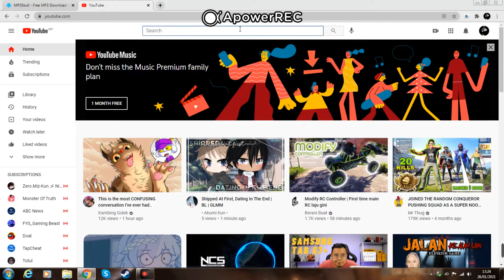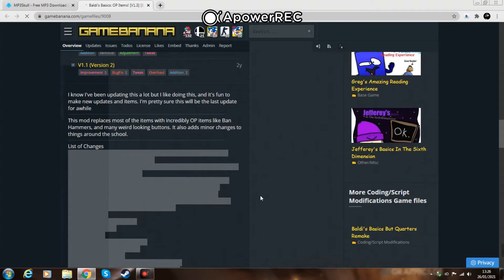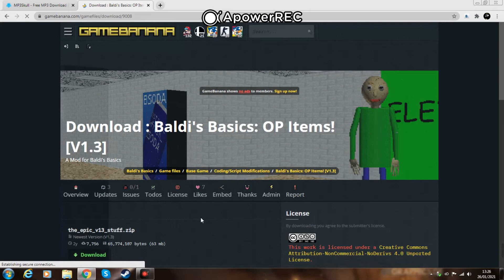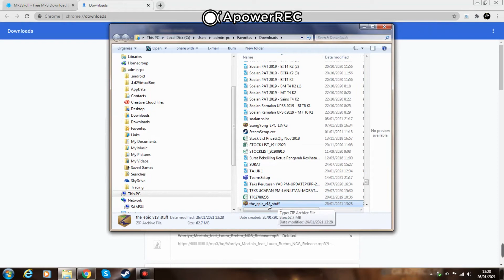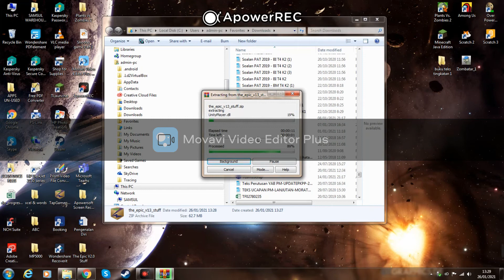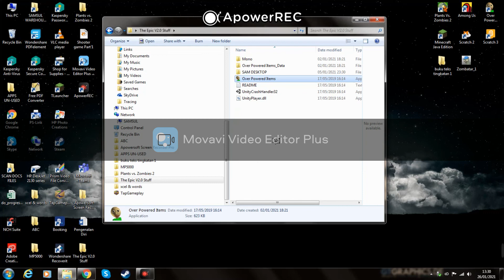How To Download Baldi's Basics MOD : Over Powered Items In PC ( Windows 7,8,10 & MacOS )